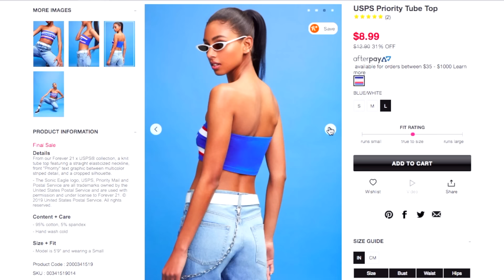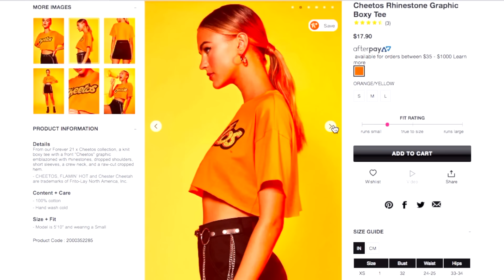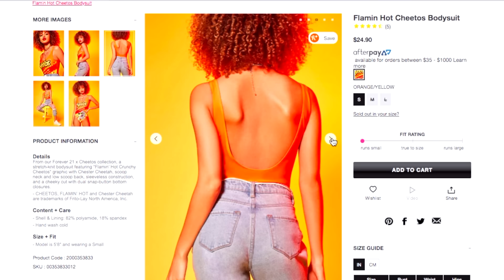The Weird World of Forever 21 Brand Collaborations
The ugliest clothes from forever 21? These Forever 21 Brand collaborations might be! In this forever 21 try on haul, I'm trying on clothes from the forever 21 cheeto collection, forever 21 usps collection, and more. It's a brutally honest review on my mid size body, with some forever 21 plus size clothes and some standard size!
❤ OPEN ME!

Hey babes!! I hope you enjoyed this investigation into the weird world of forever 21 brand collaborations!

Follow Me//